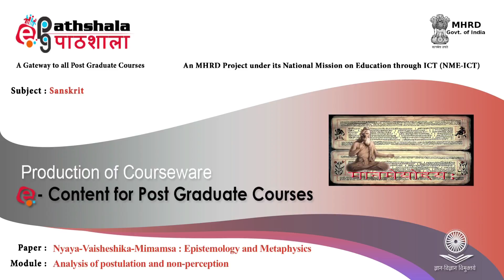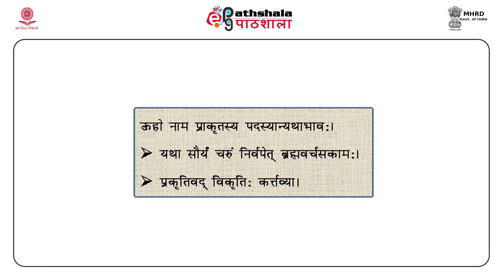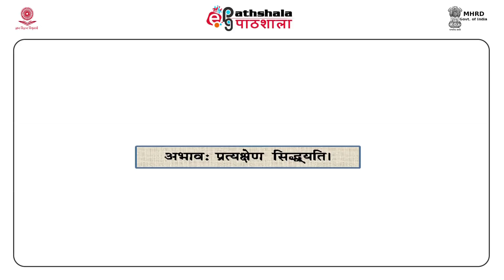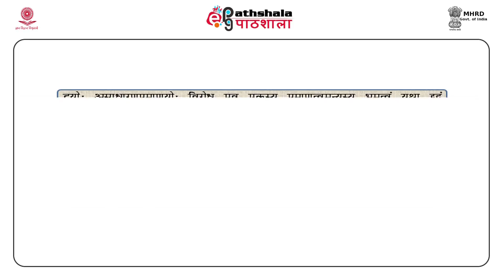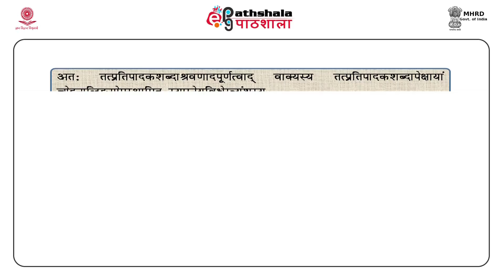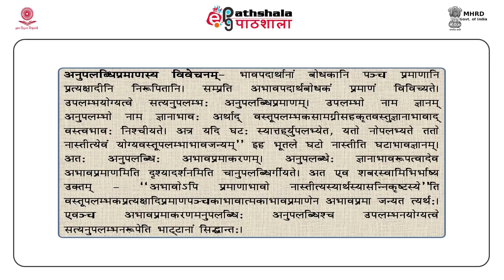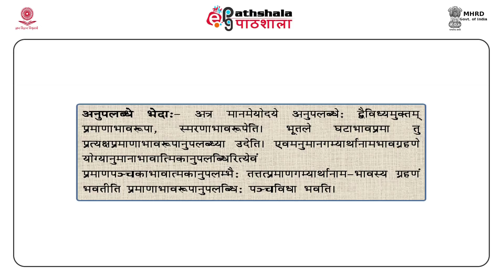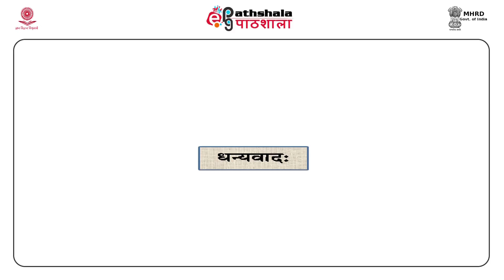SAN P12 M36